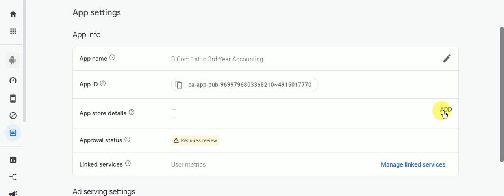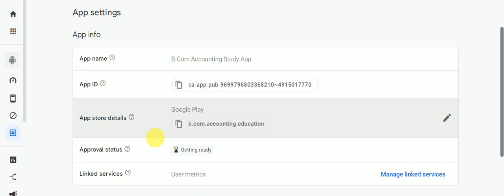How to Add App Details in Google Admob | Hindi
Just open google admob and go to specific app and go to its setting and see app details and add it by searching same in search box and done.

Indian Talent Academy is one of best academy in the world which is helping you to learn a new skill . V.K. ( Educator) is the founder of this academy. It was founded in Dec 30, 2016. At Indian Talent Academy, you can learn maths, accounting, finance, science, economics, management, statistics and all other subjects and skills free of cost through video tutorials.

Visit to learn with innovative ways.

Indian Talent Academy  provides online courses which are specially designed for understanding the concepts easily.

Indian Talent Academy YouTube Channel